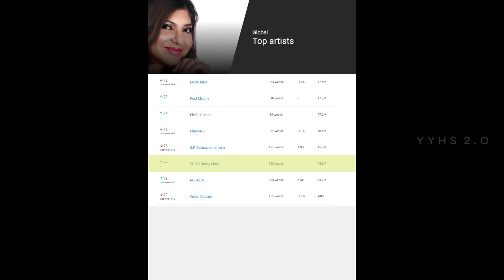YO YO HONEY SINGH TRENDING GLOBALLY 🥶 | WORLD TOUR STARTED | NYC | HONEY 3.0 | NETFLIX DOCUMENTARY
yo yo honey singh, honey 3.0, yo yo honey singh live, naagan song, naagan song yo yo honey singh
chennai concert, rajnikant, honey singh new song, honey, album first song naagan, yo yo honey Singh, honey singh new song, guru randhawa, tell me once yo yo, mumbai live concert, bring me back, bring me back honey singh, let's dance Motu patlu song, honey singh aur dsp song
honey singh, tell me once yo yo honey singh reaction, yo yo honey singh, lets dance chotu motu, honey 3.0, yo yo
honey singh new song, Desi vibes with shehnaaz gill,
naagan yo yo honey singh, yo yo honey singh new song,
honey 3.0 song, naagan honey singh new song, emiway
bantai, kisi ka bhai kisi ki jaan, naagan honey singh
reaction, yo yo honey singh new song, punjabi new song,
naagan honey singh, naagan song teaser, can't find me yo
yo honey singh, honey 3.0, yo yo honey singh interview, yo
yo honey singh new song, shehnaaz gill honey singh,
emiway bantai, can't find me yo yo honey reaction, can't
find me song, can't find me leo grewal, naagan song honey
singh, honey 3.0 song, honey singh, honey singh new
song, honey singh songs, yo honey singh new album, t
series, honey 3.0 album, naagan song teaser
sanak badshah, honey 3.0, honey singh new song, emiway
bantai, honey singh netflix documentary, who knows
honey singh, who knows yo yo honey singh reaction, yo yo
honey singh new song, karan aujla, raftaar, sports
gaddiyan reaction, tell me once song yo yo honey singh
alfaaz, mc stan, emiway bantai, emiway bantai new song,
company emiway, scene change emiway bantai, kanna
vich waliyan yo yo honey singh, yo yo honey singh new
song, kanna vich baliyan reaction, honey singh new song